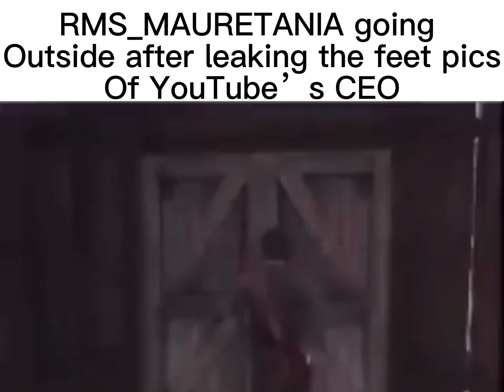I guess I’m a wanted man